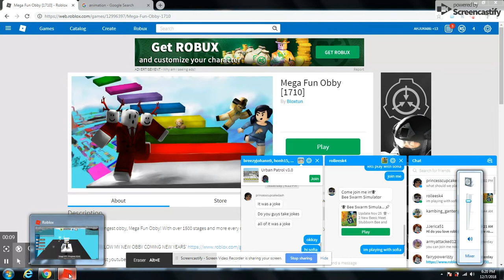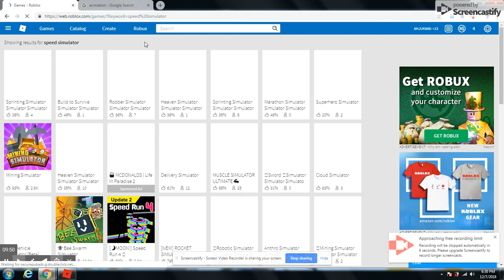Mega fun obby part 2: AHJUKA86 Roblox Boy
he is in the mood for obbies again and AHJUKA86 tries to beat his old stage score.